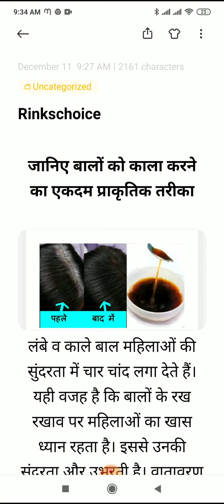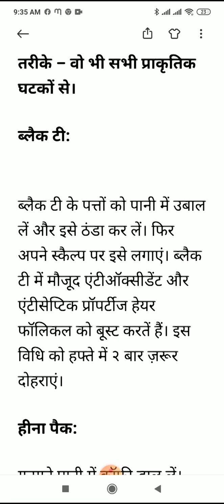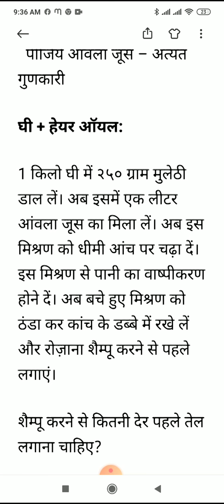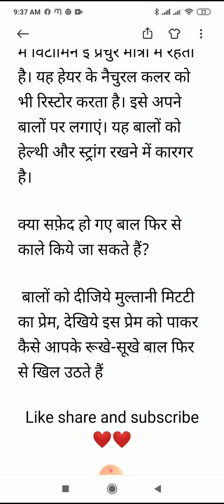बालों को काला करने का एकदम प्राकृतिक तरीका। आपके किचन में है हर नुस्खा।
हेलो दोस्तों अगर आपके बाल उम्रदराज होने से पहले ही सफेद हो रहे हैं तो घबराने की बात रही है अब हम आपको ऐसे नुस्खे बता रहे हैं जिसकी सामग्री आपको किचन में ही मिल जाएगी आसानी से और किचन में रखी सामग्री से आप अपने बालों को हमेशा के लिए प्राकृतिक तरीके से काला कर सकते हैं। प